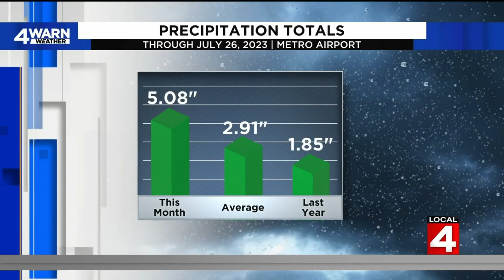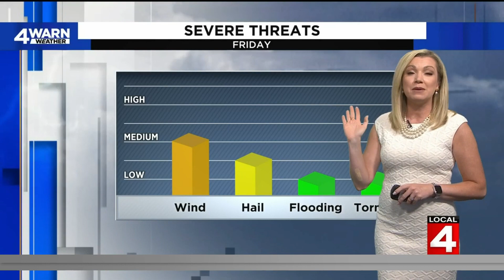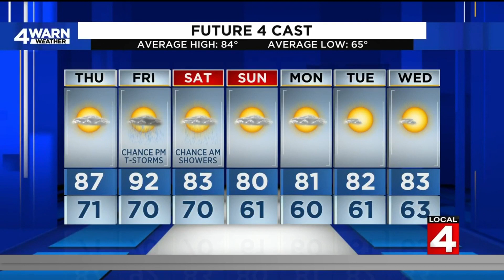Air Quality Alert: Hot, humid Thursday in Metro Detroit following storms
We're tracking hot and humid conditions on Thursday, with highs expected in the 90s. More storm chances will follow Wednesday's damaging storms, with opportunities late Thursday and on Friday. Here's what to know.